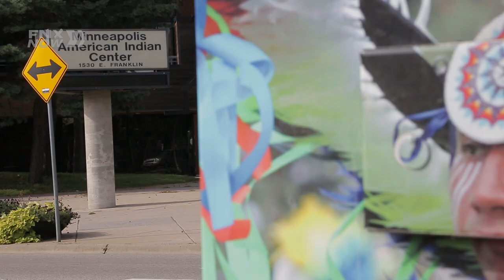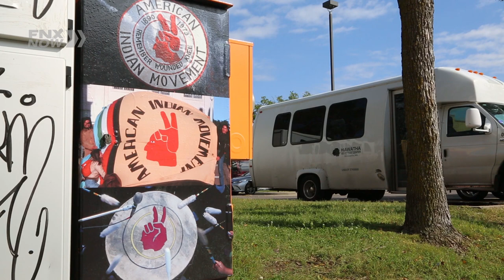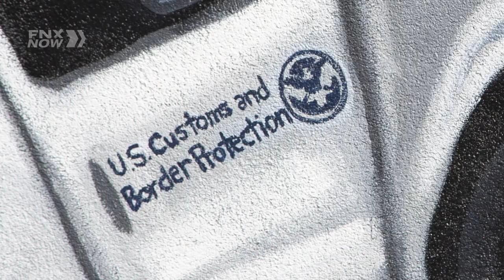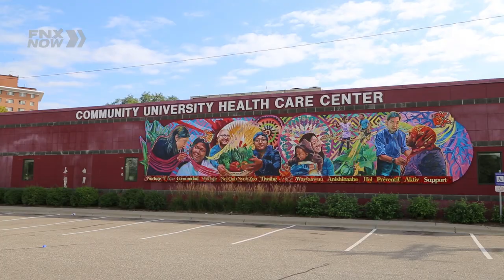FNX NOW: "Mural on the Ave"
Filmmaker/artist Missy Whiteman (The Coyote Way: Going Back Home) talks about growing up around the American Indian Cultural Corridor in the Minneapolis, Minnesota/Twin Cities area, and why her tie to the community made her participation in the "Mural on the Ave" project so important.

Producer/Story Editor: Caitlin Hunt
Online Editor/Camera: Frank Blanquet
Assistant Producers: Kaitlin Boysel & Darren Brown
Series Producer: Frank Blanquet